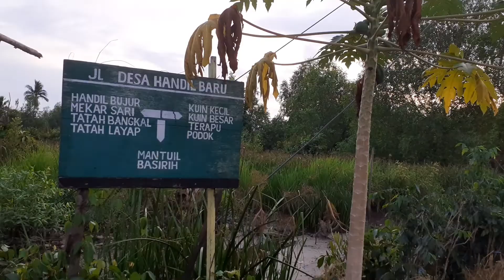Explore Mantuil, Series 4.ke Sisi Seberang Sungai Kuin Kecil, Kecamatan Aluh Aluh Kabupaten Banjar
Explore Mantuil, Series 4 (ke Sisi Seberang Sungai Kuin Kecil, KEcamatan Aluh ALuh di Kabupaten Banjar)
to the other side of the Kuin Kecil River, Aluh ALuh District in Banjar Regency
ke Sisi Seberang Sungai Kuin Kecil, KEcamatan Aluh ALuh di Kabupaten Banjar